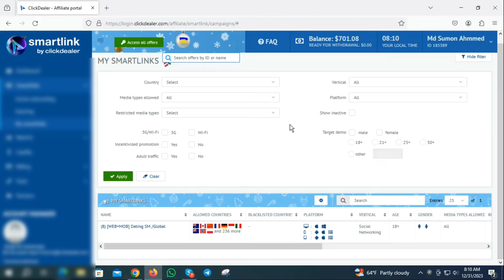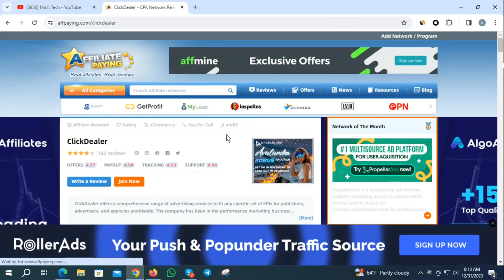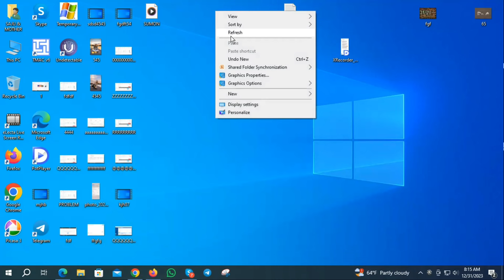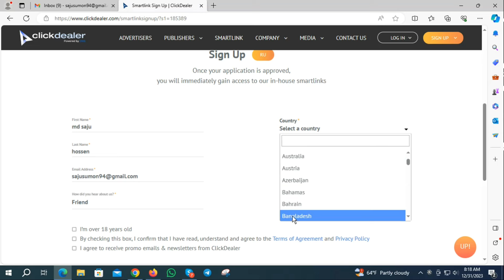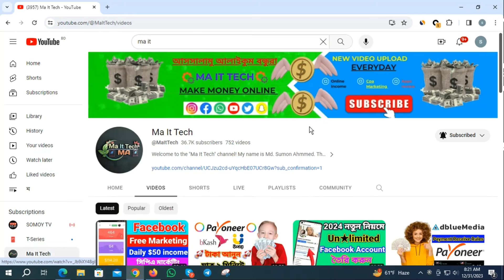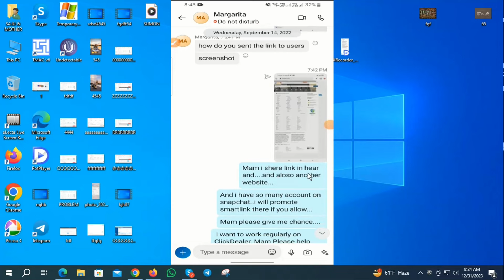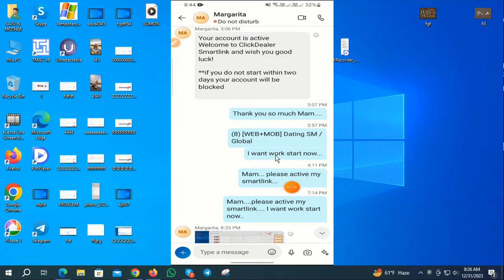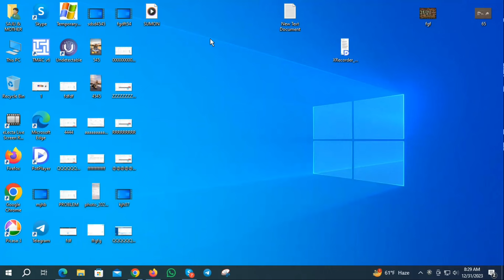Per Month $3000 dollar Income | clickdealer approval 2024 | best Cpa Network | Earn Money online